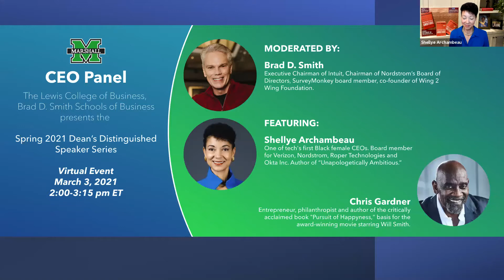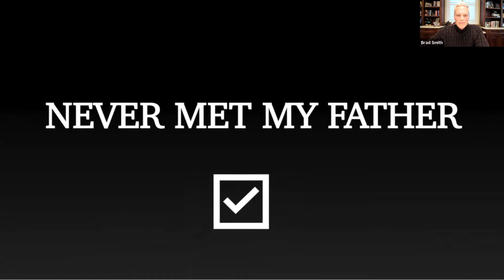CEO Panel & Dean's Distinguished Speaker Series - March 3, 2021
The Lewis College of Business, Brad D. Smith Schools of Business, hosted their third CEO Panel and the Dean’s Distinguished Speakers Series, on Wednesday, March 3, 2021.

Marshall University alumnus, Brad D. Smith was joined by Shellye Archambeau and Chris Gardner for a brief speech and fireside-style chat with questions from the audience.